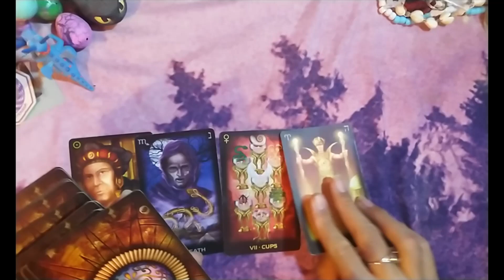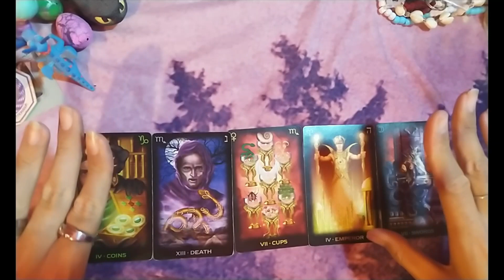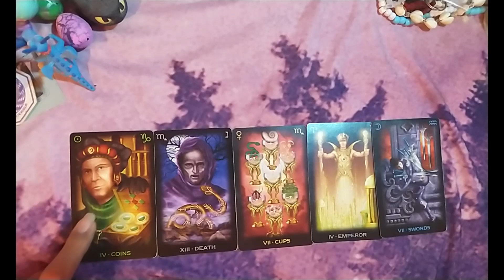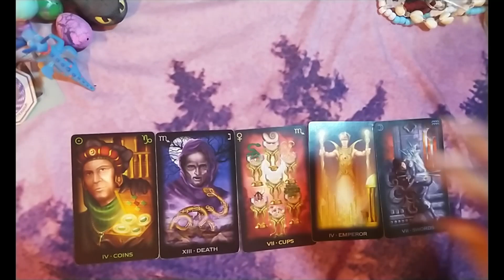TAURO "ACEPTA LOS CAMBIOS DE LA VIDA" - 16 AL 30 DE NOVIEMBRE DEL 2020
🕯️RITUALES
🕯️LIBERACIONES ESPIRITUALES

🕯️TODO RITUAL NECESITA UNA CONSULTA PREVIA O SE PUEDE SOLICITAR UNO SI ASI LO DESEAS

➡️COMO CONTACTARME⬅️

🕯️TAROT DE HOROSCOPOS: